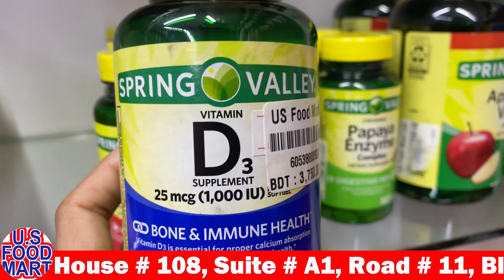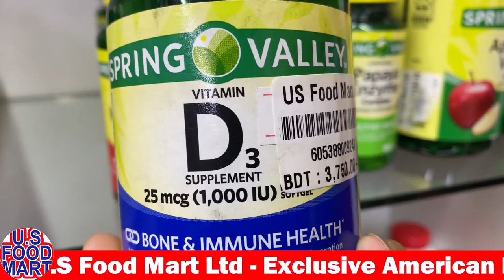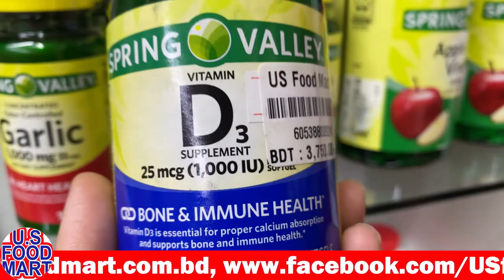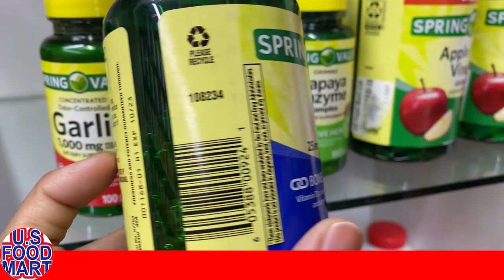Spring Valley Vitamin D3 Food Supplements || Bone & Immune Health || US Food Mart Ltd BD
* Keep bones strong
* Boost up immunity
* Reduces the chance of cancer
* Improves brain function
* Boost up mood
* Helps in memory developments
* Helps to weight loss
* Helps in hair growth
* Reduces the chance of rheumatoid arthritis
* Reduces the chance of diabetic type 2
* Relieve from stress
* Reduces depression
* Reduces weakness
* Balance blood pressure
* Keep teeth strong & healthy
* Reduces the chance of heart diseases
* Reduces the chance of fractures
* Helps in properly functioning lung
* Keep nerve system healthy

সকল পণ্য সরাসরি ইউএসএ থেকে আমদানিকৃত।
🏠দোকানের সময়: সকাল ৯টা থেকে রাত ৯টা (প্রতিদিন)
বাড়ি #১০৮, সুইট , রোড #১১, ব্লক ,
বনানী, ঢাকা-১২১৩।(বার্গার কিং এর পাশে)